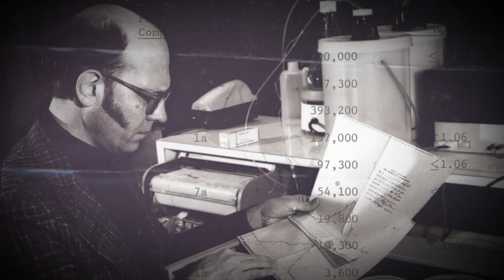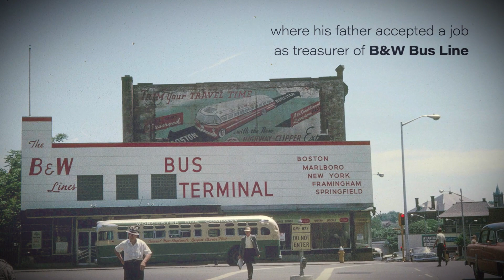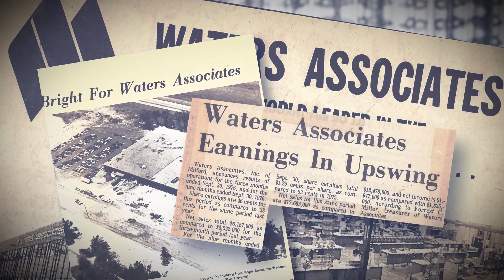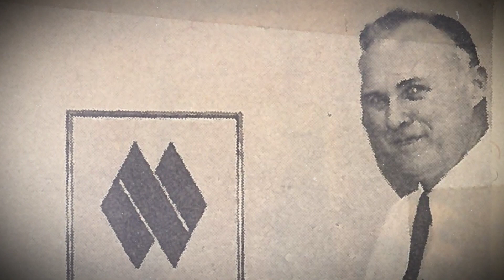Celebrating the life and legacy of Waters' founder, Jim Waters: October 7, 1925 – May 17, 2021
A tribute to the life and legacy of Jim Waters, Founder and past CEO of Waters Corporation.  Jim was a legendary inventor and pioneer in liquid chromatography. We are forever grateful for the impact Jim has had, not only on Waters, but on science.